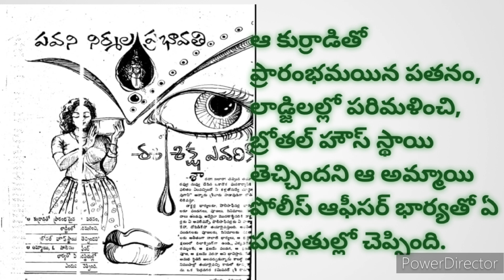తన వల్లే ఆ అమ్మాయి వ్యభిచారిగా మారిందని తనకు తెలియదు."ఈ శిక్ష ఎవరికి"/part -1/happy world with me